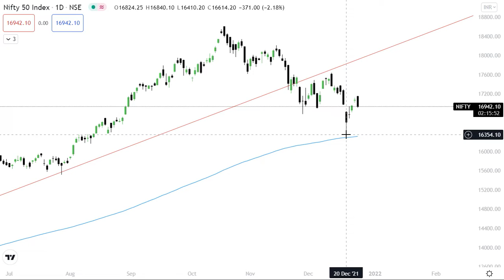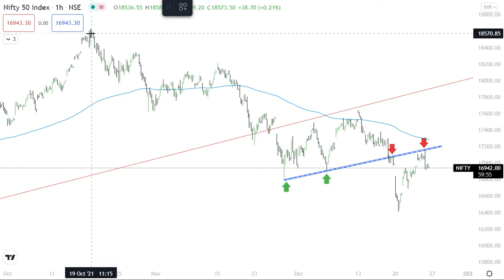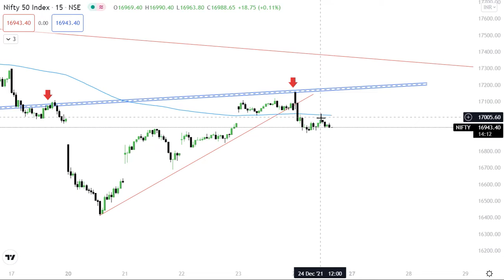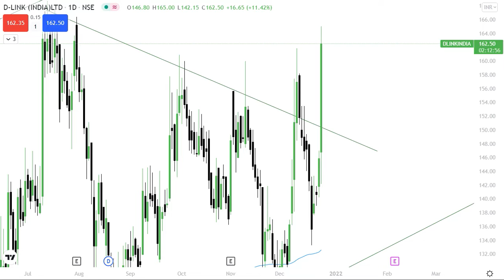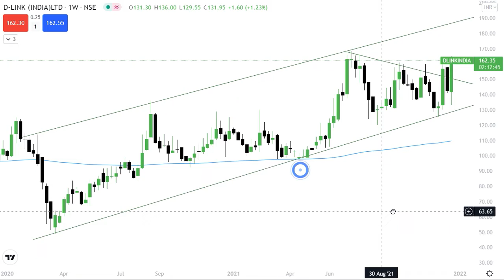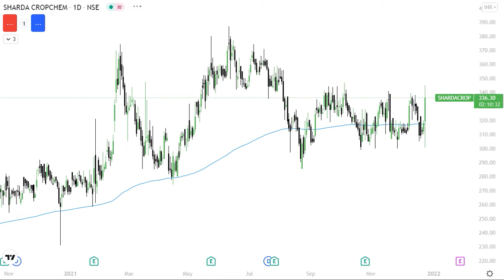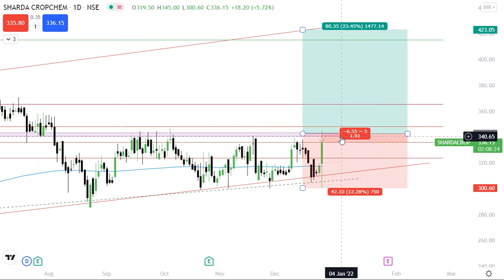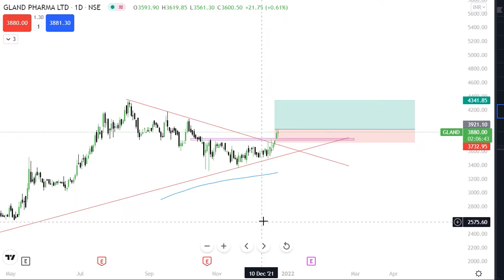TOMORROW NIFTY REVIEW|BREAKOUT STOCKS |TRIANGLE PATTERN| SWING TRADE|PART TIME TRADER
Recommendations in our channel are just my personal views based on the technical knowledge and experience , and I'm not a SEBI registered analyst .Kindly do your own research before taking any trading action on my view. Me and Our channel will not responsible for any kind of loss if you trade on this views.